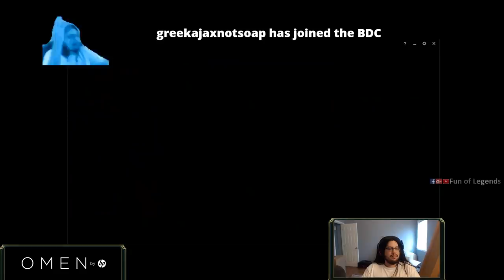BOXBOX TAKES PICTURES WITH HIS FAN | IMAQTPIE BENCHES SNEAKY AND SMOOTHIE | LOL MOMENTS